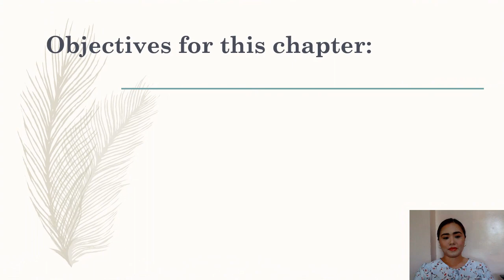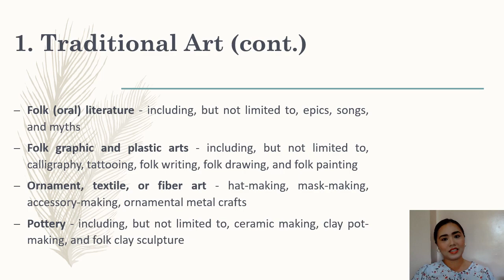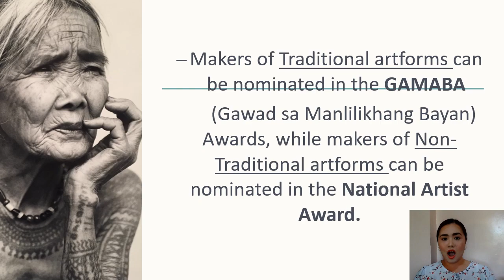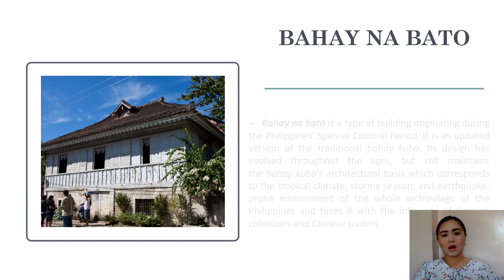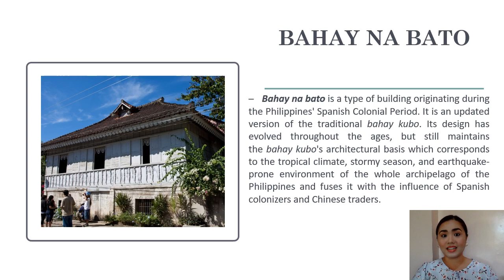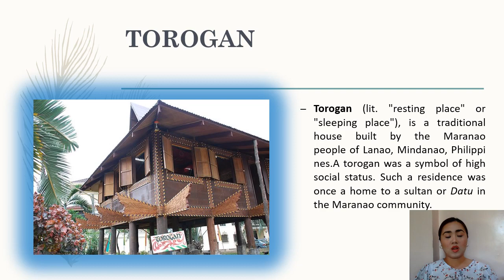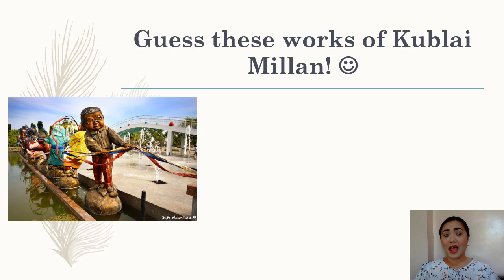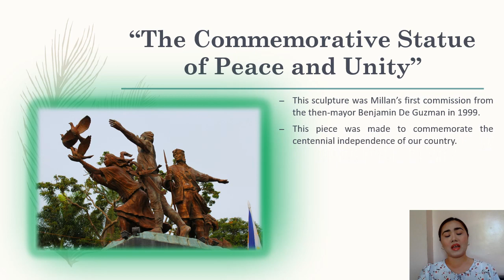(PART 1) CHAPTER 4: FILIPINO ART AND CRAFTS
In this chapter, we will be discussing the two types of Filipino Art, giving concrete examples of the two different types of Filipino Art, and the history of Filipino Art.